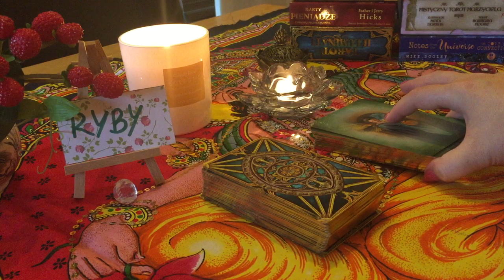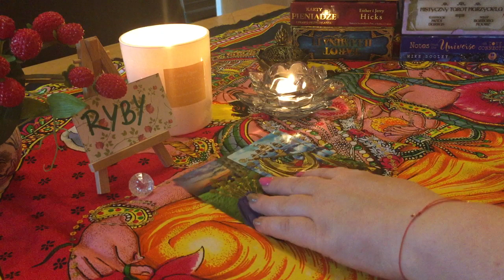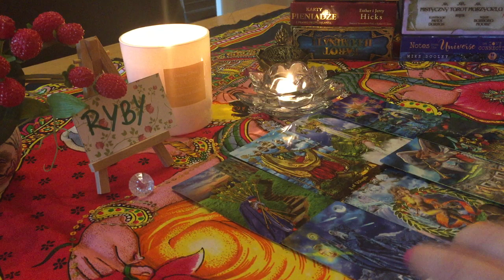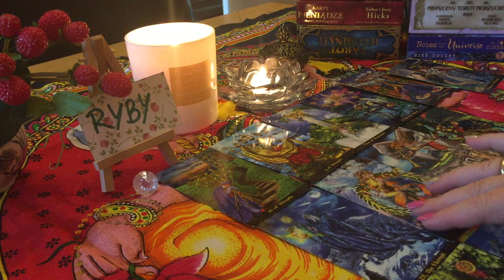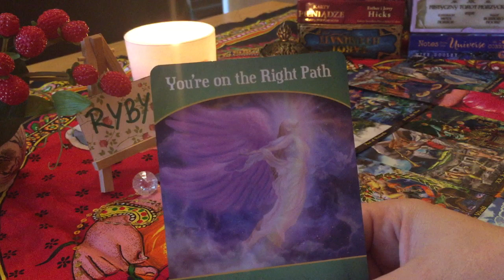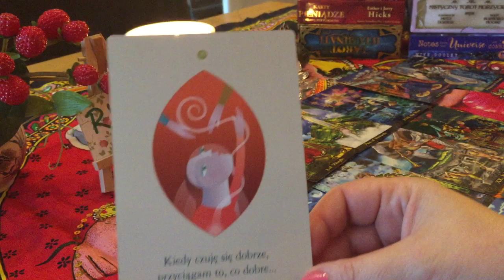♓ RYBY ♓ SIERPIEŃ 2019